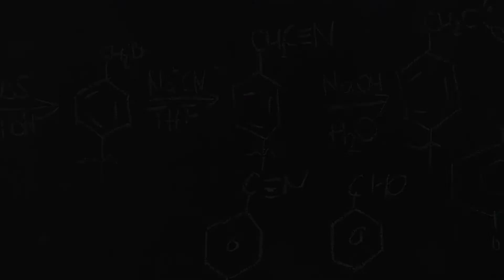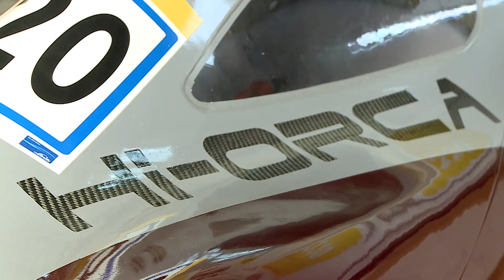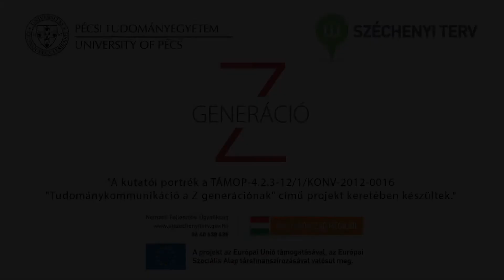Z GENERÁCIÓ - Háber István